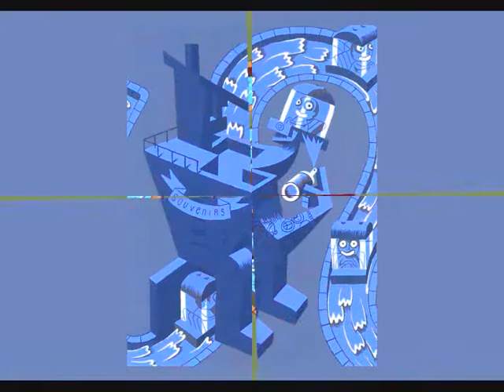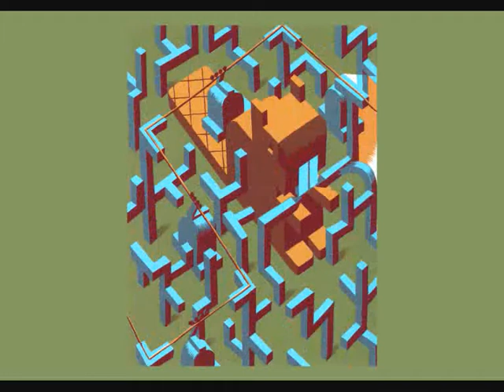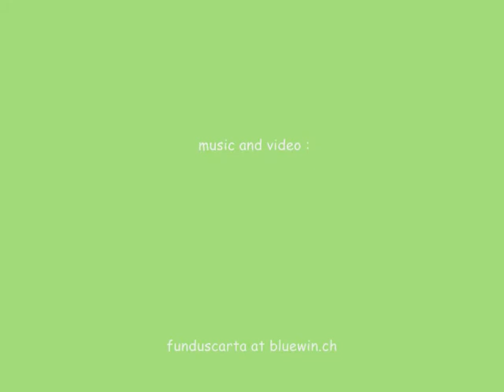+ Moment Musical im Legoland +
Movie Mike  , Jürg Steiner , Christian Gloór

Layouts, scans    Andreas Bösch ,  Ruedi Hunziker